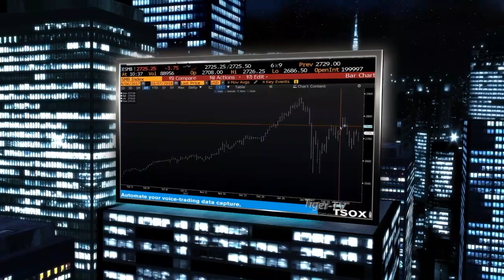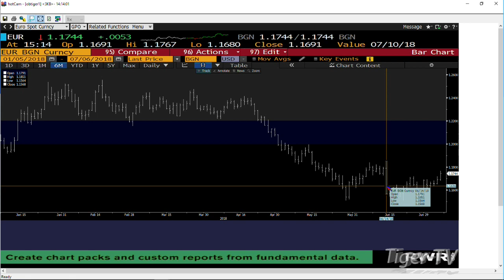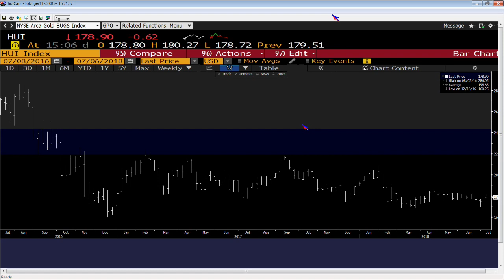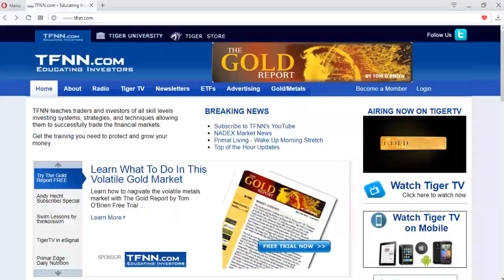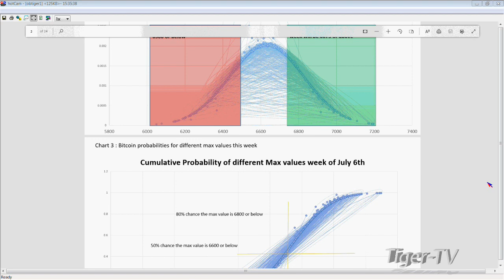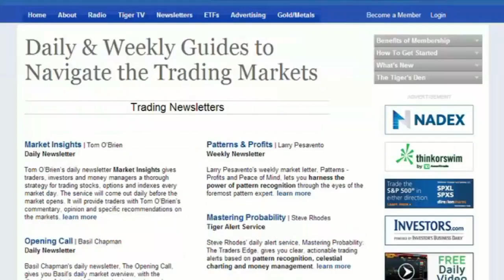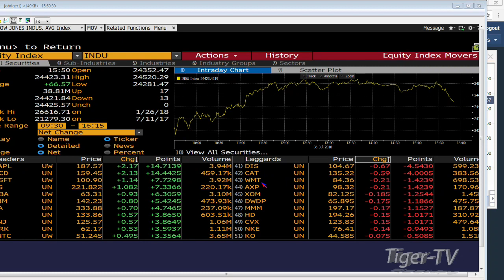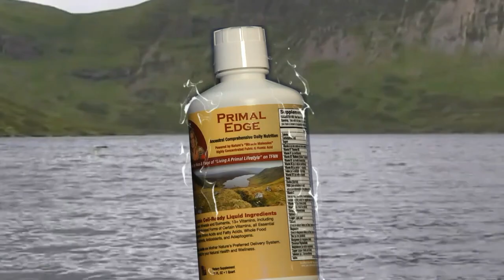July 6th Tom O'Brien Show on TFNN - 2018